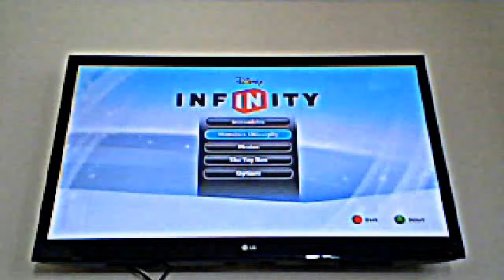Disney Infinity Monsters University Part 1